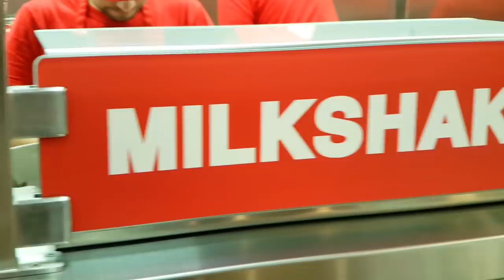DER BESTE FAST FOOD BURGER!🥓🍔 - Double Bacon Cheeseburger - Frankfurt 2018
HI,
ja das ist ein Video aus 2018 und ein Re-upload. Ich war damals einer der ersten die Five Guys hier in Deutschland getestet haben und das kann ich euch natürlich nicht vorenthalten. 😊

hier die Liste der aktuellen Restaurants.

stay hungry